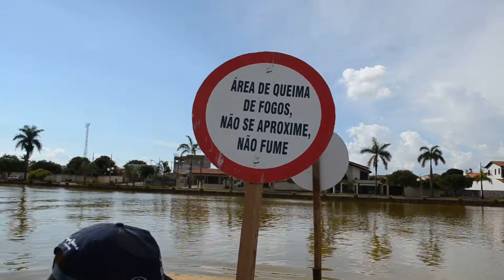Fogos de artifício são preparados para o show da virada em Lagoa Formosa